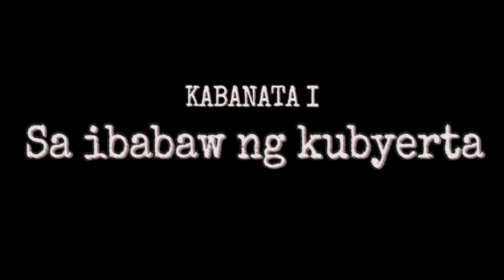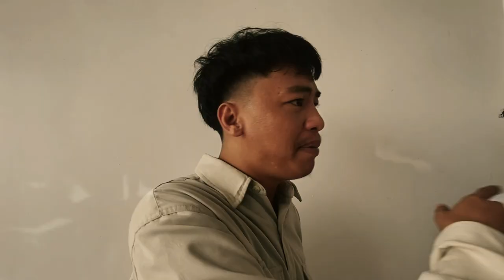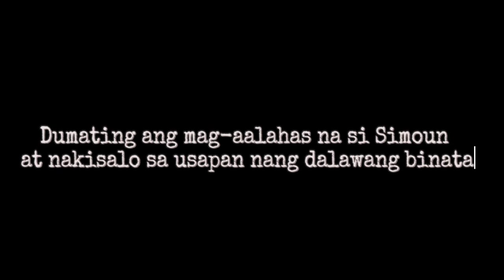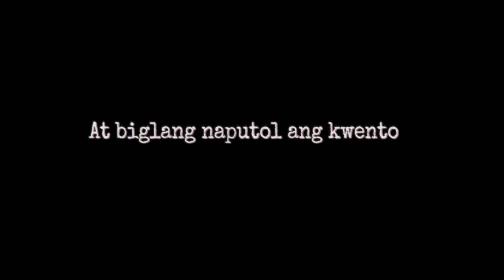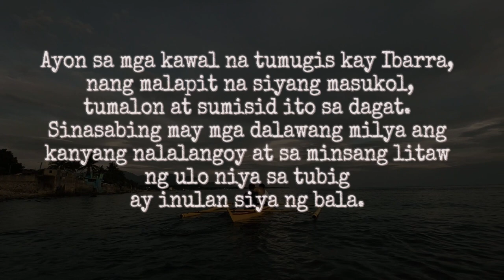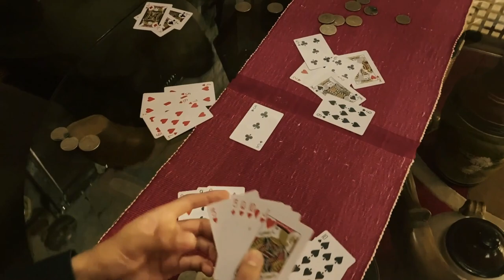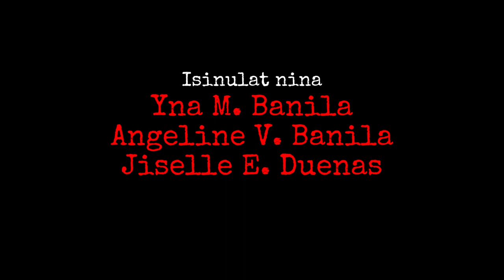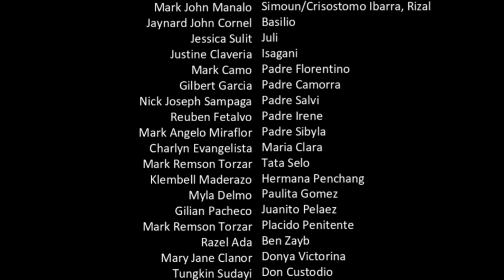EL FILIBUSTERISMO - THE FILM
"Pagbubunyag ng katotohanan, pag-aapoy  ng rebolusyon - El Filibusterismo: Kung saan ang pagnanasa ay sumalubong sa paglaban at ang mga kuwento ng katapangan ay lumaganap."

Mula sa orihinal na nobelang sinulat ng ating Pambansang Bayani, Kagalang-galang Dr. Jose Rizal

EL FILIBUSTERISMO Short Film
Hinahandog ng Batsilyer ng Agham sa Agrikultura at Batsilyer ng Agham sa Panggugubat na Mag-aaral sa Ika-apat na Taon
Ng Batangas State University- The National Engineering University- College of Agriculture and Forestry- Lobo Campus

Sa pamumuno ni MR. ALDWIN T. PANALIGAN

Direksiyon ni ROSELLE M. ALTAR

Sa Inilimbag nina:
YNA M. BANILA
ANGELINE V. BANILA
JISELLE E. DUEÑAS

Inilathala nina:
VICTOR DIONISIO M. BASCUGUIN
GILIAN PACHECO
MARK REMSON TORZAR

The film was edited in Capcut.com